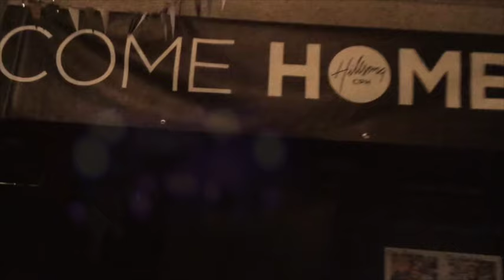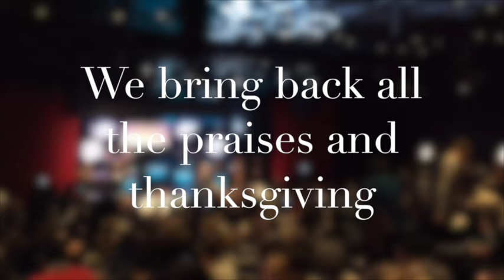HILLSONG in Denmark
hillsong dk